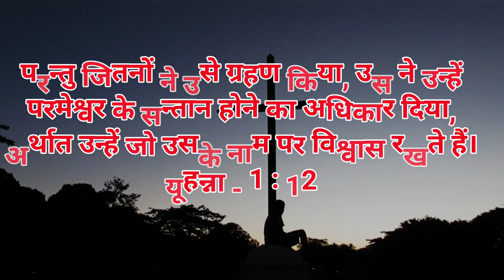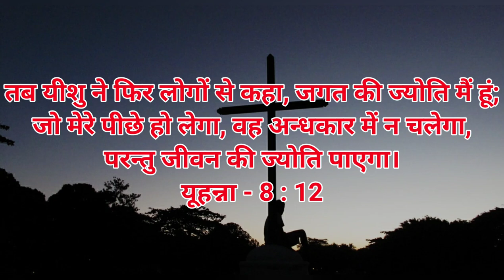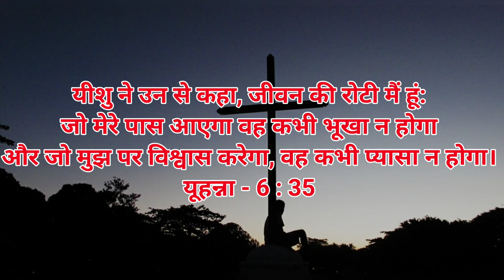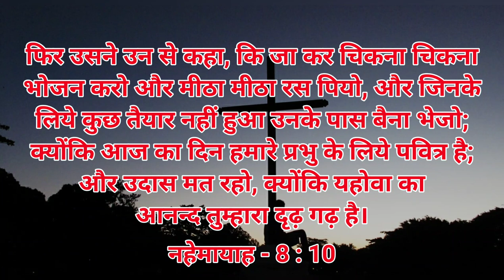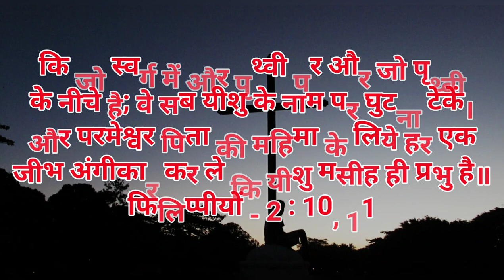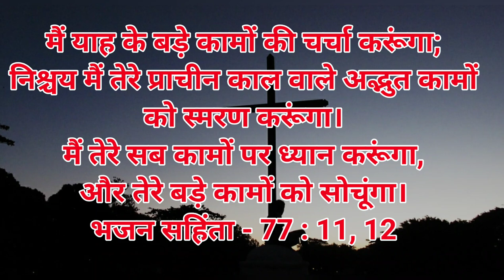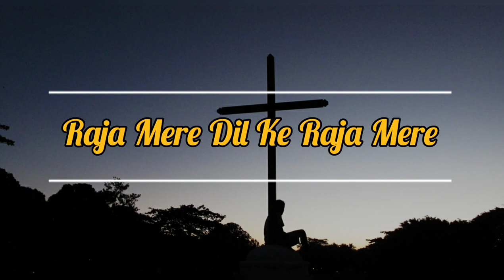Raja Mere Dil Ke Raja Mere || Rev. Dr. Francis Nag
Song - " Raja Mere Dil Ke Raja Mere "
Based on - REVELATION - 19:16; JOHN - 1:12; JOHN- 8:12; 6:35; PHILIPPIANS - 4:4-5; NEHEMIAH- 8:10; SONG OF SONGS - 5:10; PHILIPPIANS - 2:10-11; PS.77:11-12; 103:1-2

Singer - Rev. Dr. Francis Nag
Lyrics & Composition - Rev. Dr. Francis Nag
Video - Abhishek Joshua Nag, Shekinah Nag

SPECIAL THANKS - Pr. S. Nag & Mrs. A. S. Nag (Papa & Maa), Rev. Dr. Vincent Nag, Masihi Mandir Church, {THE HOUSE OF GOD CHARITABLE WELFARE SOCIETY}, Sharon Soul Winners, (Rajnandgaon, Chhattisgarh).

Lyrics:-

Raja Mere Dil Ke Raja Mere
Tum Ho Masih Mere Praano Se Pyaare
Aa Ha Ha Ha
Oo Ho Ho Ho

राजा मेरे दिल के राजा मेरे
तुम हो मसीह मेरे प्राणों से प्यारे
आ हा हा हा
ओ हो हो हो
हालेलूयाह हालेलूयाह हालेलूयाह हालेलूयाह

Tum Ho Jagat Ki Jyoti
Tum Ho Jeevan Roti
Tum Ho Meri Shaanti
Tum Ho Meri Mukti

तुम हो जगत की ज्योति
तुम हो जीवन रोटी
तुम हो मेरी शांति
तुम हो मेरी मुक्ति

Tum Ho Aananddata
Tum Ho Vishwavidhata
Duniya Se Toda Mai Naata
Kruss Tale Me Aaya

तुम हो आनंददाता
तुम हो विश्वविधाता
दुनिया से तोड़ा मैं नाता
क्रूस तले मैं आया

Tum Ho Dulhaa Mere
Tum Ho Priyatam Mere
Bhaju  Saanjh Savere
Tum Ho Swami Mere

तुम हो दुल्हा मेरे
तुम हो प्रियतम मेरे
भजू सांझ सबेरे
तुम हो स्वामी मेरे

Gaau Badai Tumhari
Ehsaan Mujhpar Bhaari
Shristi Gaati Saari
Hum Hai Foolvari

गाऊँ बड़ाई तुम्हारी
एहसान मुझपर भारी
सृस्टि गाती सारी
हम है फूलवारी